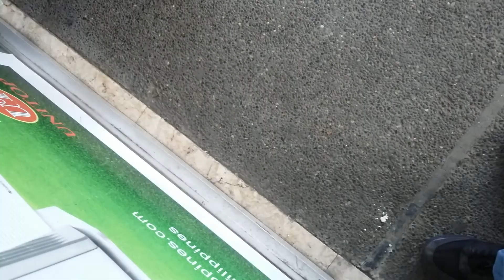Iloilo city entrance unitop mayron babae nahimatay babae aswang daw palagi daw dyan nahimatay.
maghot TV visiting iloilo city unitop.